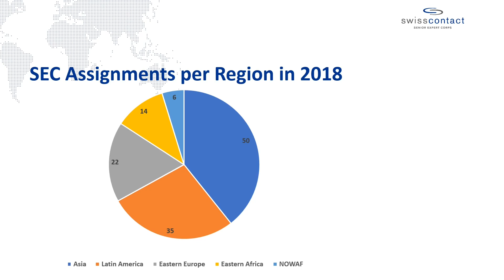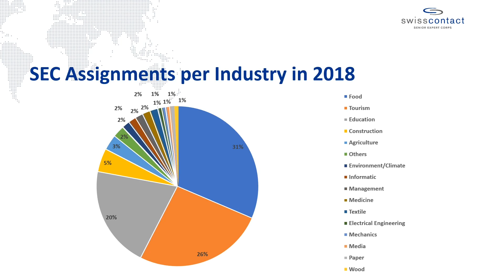SEC Annual Report 2018